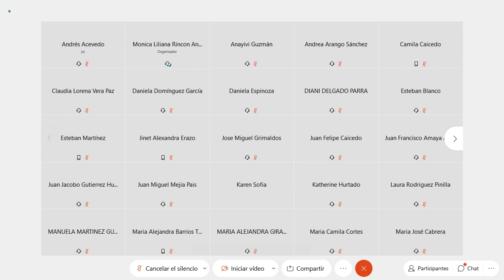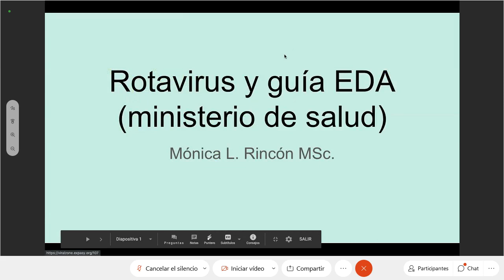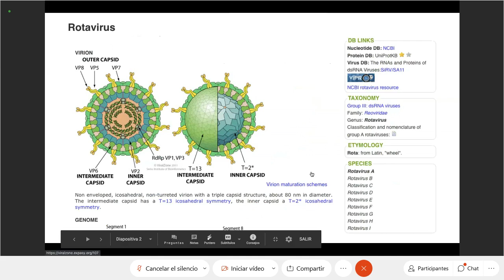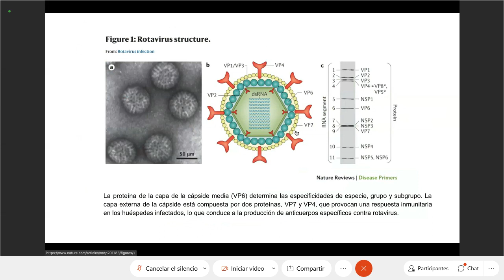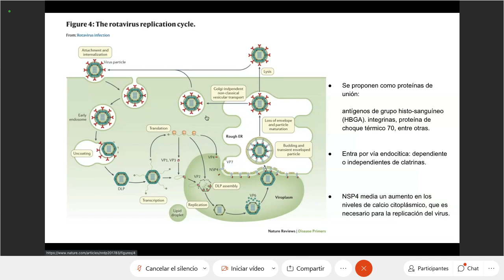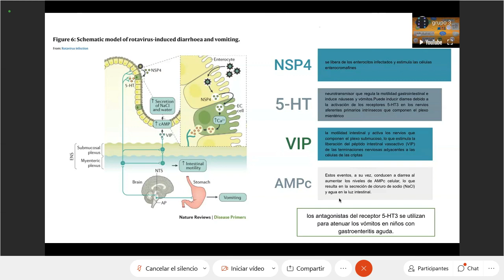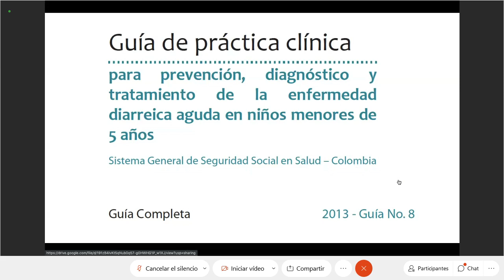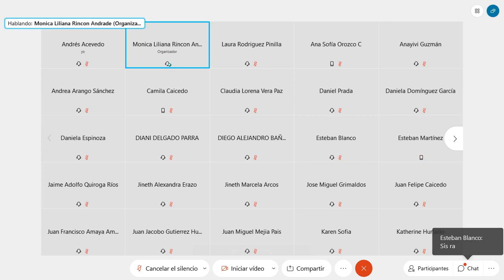Microbiología - 11 de noviembre